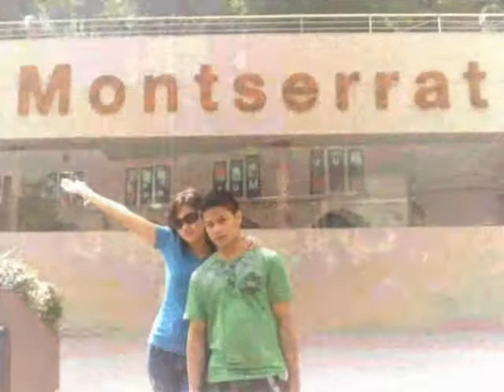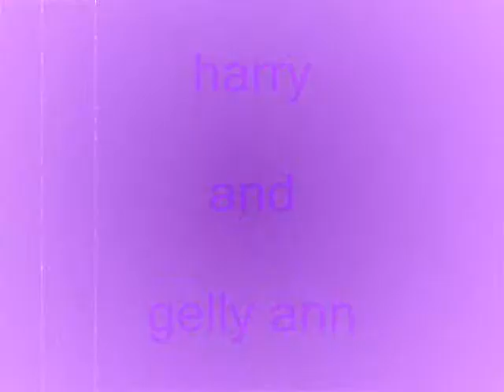me and my baby in spain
gelly and harry